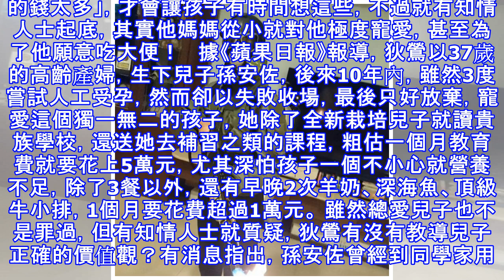狄鶯到底有多寵兒子！「每月給6萬」願為他吃大便！曝光「把兒子當皇帝養原因」死了也願意！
狄鶯和孫鵬的兒子，孫安佐被送到美國唸書後，原本以為有大好的似錦前程，卻傳出他威脅要涉及美國高中校園，現在已經遭到警方逮捕，讓他父母急奔美國想救回兒子，震驚整個演藝圈和台灣社會，消息傳出後，她表示一切都只是「兒子的玩笑話」，卻被大批網友痛罵：「根本是不知事情輕重的媽寶！」 據《TVBS》報導，狄鶯兒子近日對同學表示：「5月1日不要來學校！」說自己要在當天持槍掃射所有人，讓對方嚇得趕緊通知校方，最後警方上門將他逮捕調查，竟發現美國住處竟然有各種軍事用品，還有相當罕見的「絞首裝置」，讓警方懷疑「掃射校園絕非開玩笑」，希望送他去做精神鑑定！ 消息傳出後，讓很多台灣民眾都很震驚，不過不少人也表示，發生這...
源: pixpo